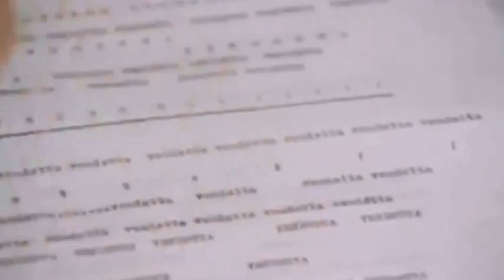Your Vice is a Locked Room and Only I Have the Key (1972, dir. Sergio Martino)